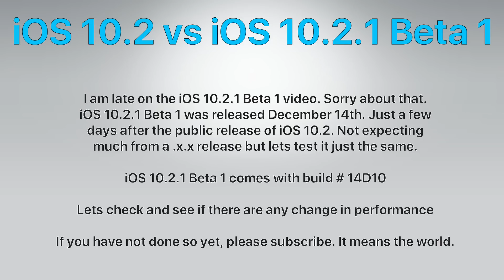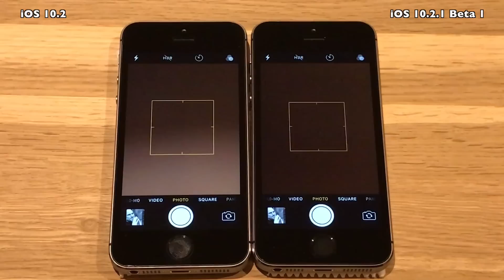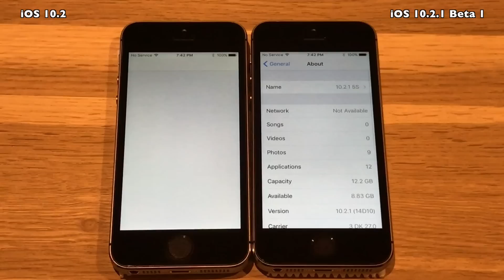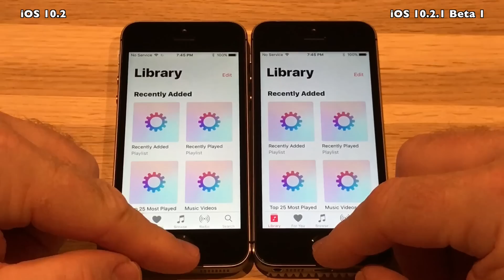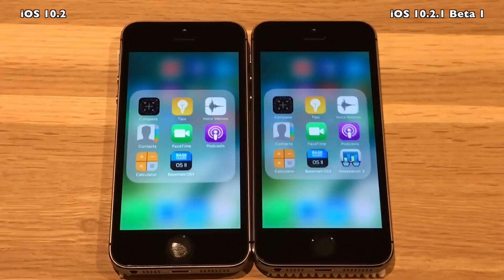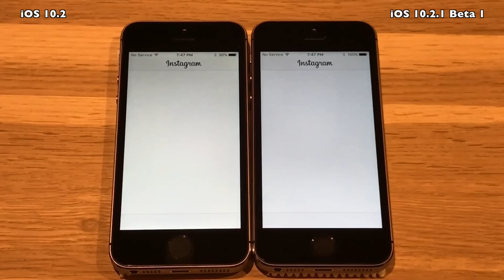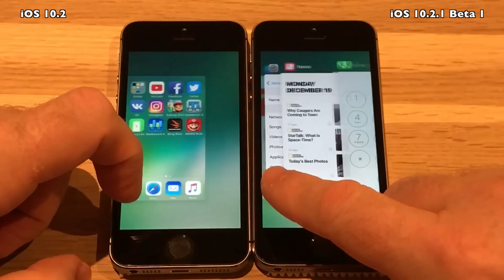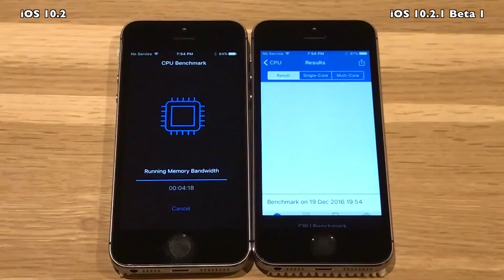iPhone 5S : iOS 10.2 vs iOS 10.2.1 Beta 1 / Public Beta 1 Speed Test Build # 14D10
So Apple released iOS 10.2.1 Beta 1 just 2 days after iOS 10.2.
It was released December 14th 2016, and it comes with build
14D10.
Usually nothing much is expected from a .x.x release, but I will
run the usual tests.

Sorry for the late release of iOS 10.2.1 Beta 1 videos. Simply too busy getting ready for x-mas :-D